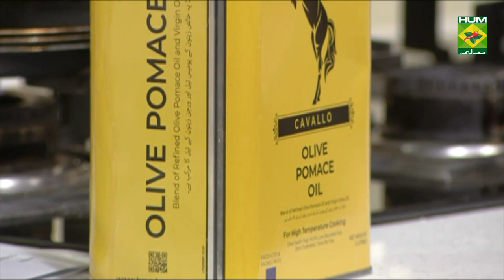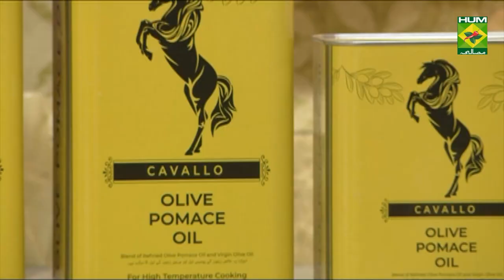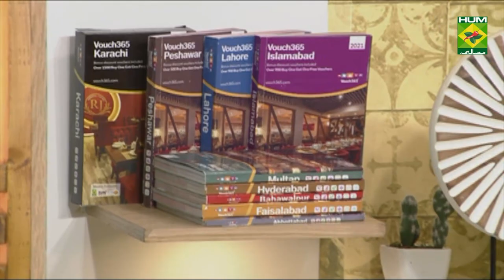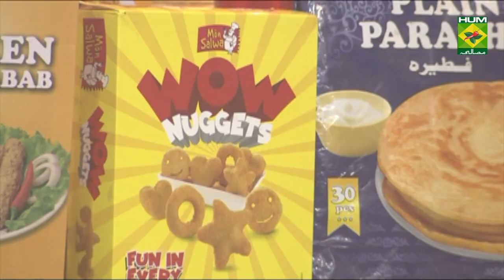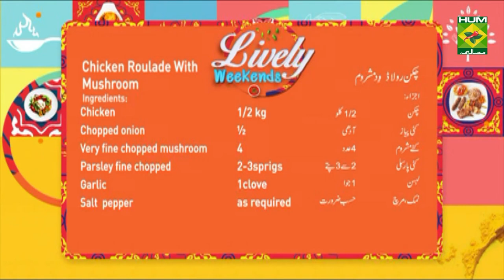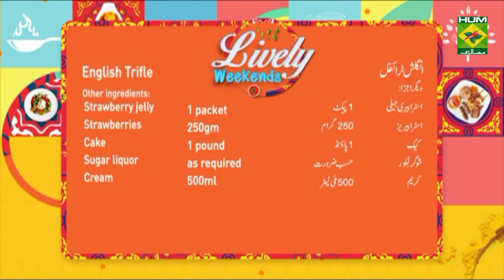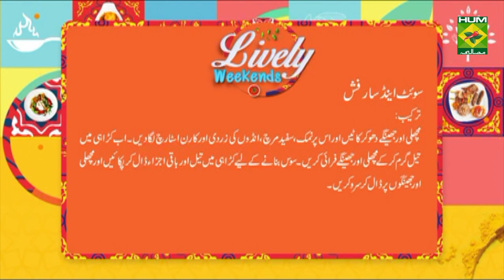English Trifle Recipe | Lively Weekends | Dessert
English Trifle is the kind of dessert that will pleasantly change everyone's mood and trust us we all need this dessert in our lives right now.

Watch this Masala TV video to learn how to make English Trifle , Chicken Roulade With Mushroom and Sweet and Sour Fish Recipes. This show of Lively Weekend with Host Kiran Khan aired on  29 March 2021.

English Trifle:

Ingredients for pastry cream:

Milk     500gm
Sugar     130gm
Other ingredients:
Strawberry jelly   1 packet
Strawberries   250gm
Cake     1 pound
Sugar liquor    as required
Cream    500ml
Direction for pastry cream:
Bring the milk to a boil in a large saucepan. Whilst it is heating, mix egg yolks, sugar, vanilla essence and cornstarch together in a bowl pour the boiling milk over the egg mix and return it to the pan stir over a low heat until it just start to thicken don't over cook remove from the heat and allow to cool slightly before pouring over the pound cake.
For assembling :
Prepare jelly according to packet instruction. Pour to triffle bowl once cool add half strawberries to the jelly. Refrigerate until jelly has set. When it sets layer pound cake fill the gaps. now pour liquor on top, set pastry cream whip the cream just until cream is firm top it now add remaining strawberries.

Chicken Roulade With Mushroom :

Ingredients

Chopped onion    ½
Very fine chopped mushroom  4
Parsley fine chopped   2-3sprigs
Garlic      1clove
Sal  pepper      to taste

Ingredients white sauce

chopped Onions   1 tbsp
Flour     2 tbsp
Black pepper corns   3 -4
Mustard paste   ½ tsp
Salt     pinch
Fresh chepped parsley  as required
Oregano    ½ tsp
Vegetable stock   4tbsp

Butter in pan. Add onion and garlic. Add flour. Make a roux. Add vegetable stock. Add black pepper corns. Mustard paste. Add oregano.  Then salt. Add parsley. Cream 1tbsp(optional)
Method of Chicken Roulade
in pan. Chopped onion in. Sweat it. Add garlic. Add mushroom. Cool it. Add in cream cheese. Flatten a chicken breast. Spread the mixture.Simmering water. Poach for 20 mins. Sear till golden.

Sweet and Sour Fish:

Ingredients:

Fish    1 pound
Prawn   as required
Sugar    ½ cup
White pepper   to taste
Yolk    2 egg
Cornstarch   as required
Cooking oil   5 cups
Onion diced    1
Ginger   to taste
Cloves   2
Direction:
1) When cutting fish,leave the skin on,as this will help create the fluffy net pattern.
2) Season fish with salt and write pepper dip in egg yolk,and then coat it lightly with cornstarch.
3) Heat the wok on high heat,add oil and once oil is boiling,carefully submerge the entire fish in oil and keep fry.take the fish out when it is half cooked,then wait a few minutes until the oil temperature becomes hotter,and re-submerge the fish back in the oil.
4) Remove the fish once it golden colored and crispy. Prepare the sauce next.
5) For the sauce,leave some oil in the wok,add in the tomato paste,water,salt to taste,about 5 teaspoons
of sugar and white pepper to taste. then add tomatoes,ginger and garlic,onion.
6) In a separate cup,add 2 tablespoons of cornstarch mixed with water.slowly add this and the vinegar to the wok and stir mixture until thick.
7) Pour over the fish and enjoy